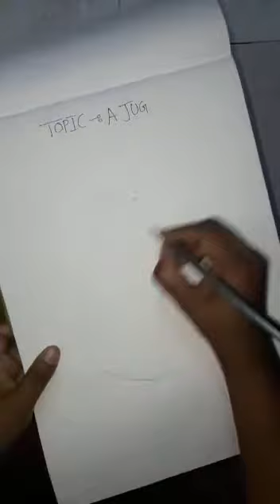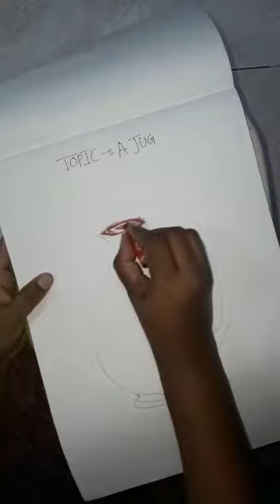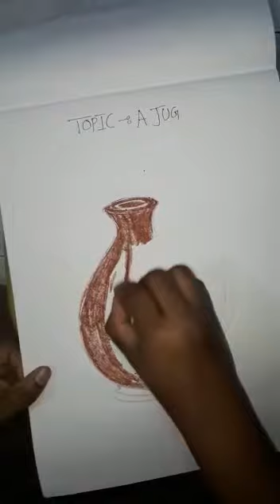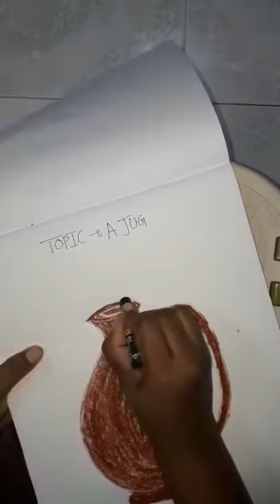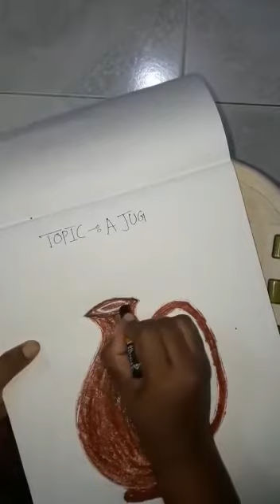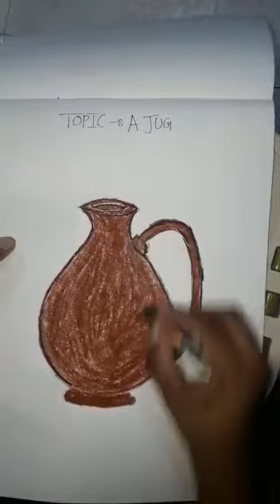4th Art , Topic - Jug